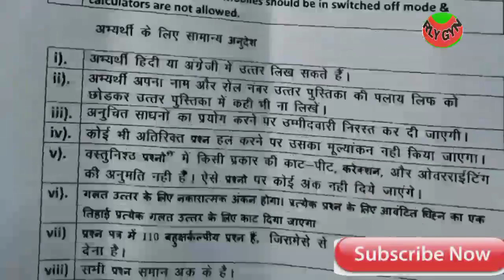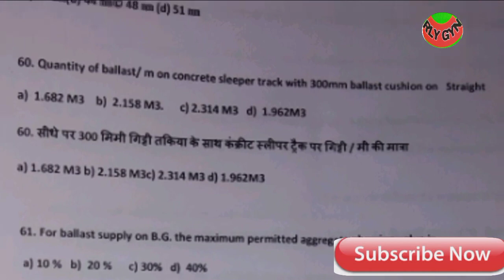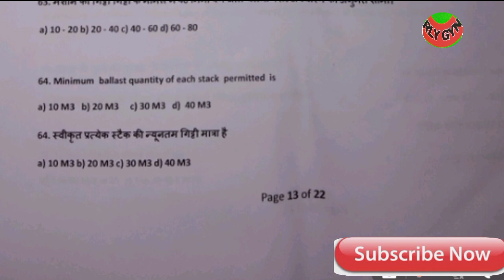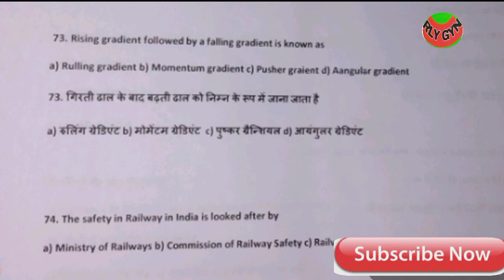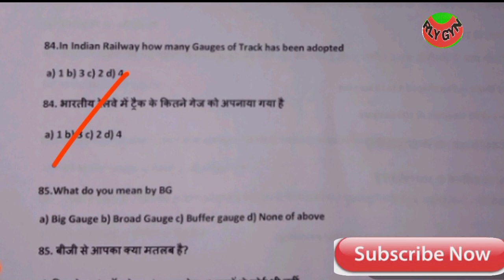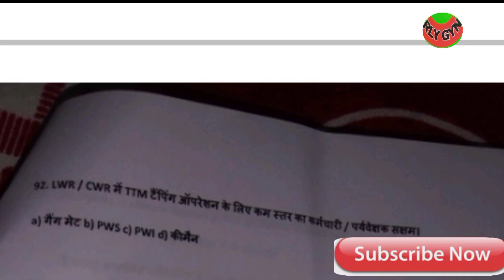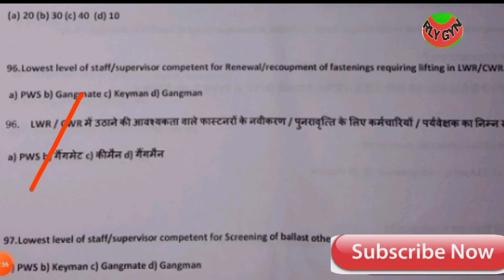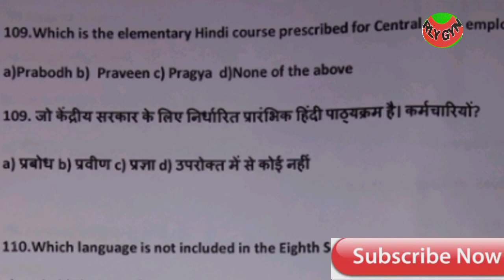Pune Division Ldce je pway paper // पुणे डिविजन एलडीसीई जेई पी वे पेपर //PART 2 @RLY GYN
Hey guys welcome to you my YouTube channel

You Can join on Telegram

Pune Division Ldce je pway paper // पुणे डिविजन एलडीसीई जेई पी वे पेपर ‎// PART 1 @RLY GYN

Pune Division je pway paper
Central Railway Ldce je pway paper
Pune Division
Central Railway Mumbai
LDCE JE P WAY
Ldce Question

Mumbai Division Ldce je pway paper
Second Shift je pway paper
Central Railway Mumbai Je pway Questions

Pune Ldce je paper
Central Railway je paper

No government policies have been